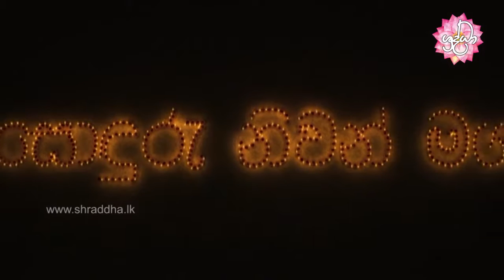sonduru niwan maga 68 | පටිලාභ සූත්‍රය | Shraddha TV